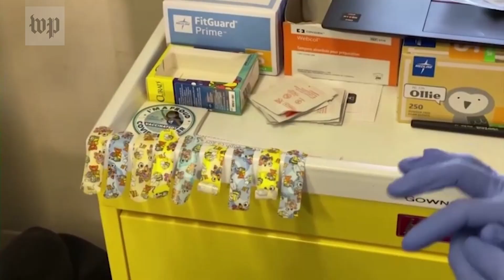RSV, flu and covid-19 prompt worries about ‘tripledemic’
Cases of covid-19, flu and RSV are colliding, prompting worries about a potential “tripledemic.” Here’s what you should know.